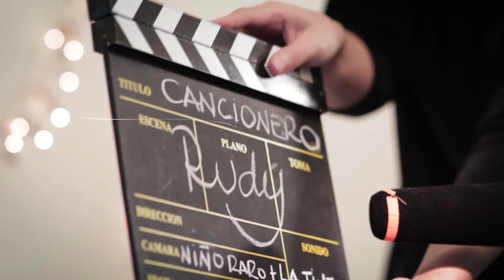Promo Cancionero Rudy